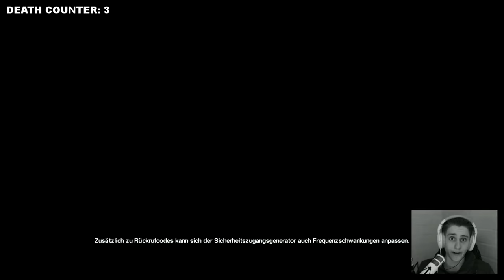1&1 ANDROIDEN 👾 ALIEN ISOLATION (ALPTRAUM) #07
1&1 ANDROIDEN 👾 ALIEN ISOLATION (ALPTRAUM) #07
➤ Let's Play Alien Isolation im Alptraum-Modus von TobiToast auf deutsch kommentiert und auf der Playstation4 gespielt.
➤ ZUSAMMENFASSUNG: Erlebe die wahre Bedeutung von Angst in Alien: Isolation, einem Horrorspiel, in dem du in einer Atmosphäre konstanten Schreckens und voller Todesgefahr dein eigenes Überleben sichern musst. Fünfzehn Jahre nach den Geschehnissen von Alien™ findet sich Ellen Ripleys Tochter Amanda in einem verzweifelten Kampf auf Leben und Tod wieder, während sie versucht, die Wahrheit hinter dem Verschwinden ihrer Mutter in Erfahrung zu bringen.

➤ PSN: TobiToast_LP

Ich bedanke mich für deine Aufmerksamkeit!